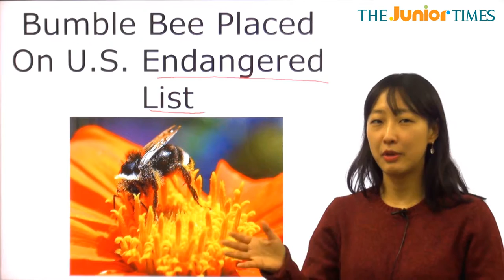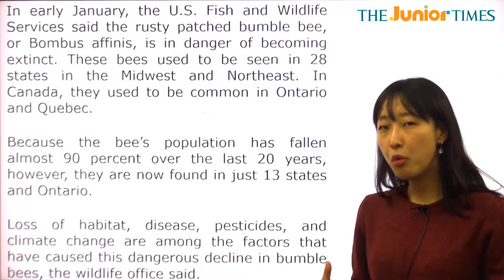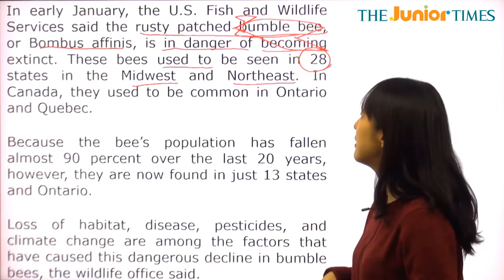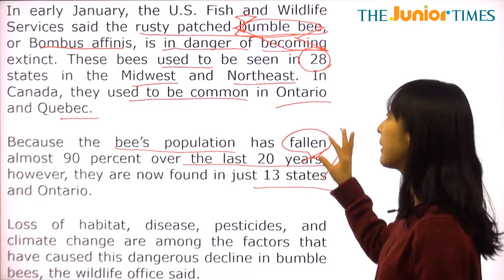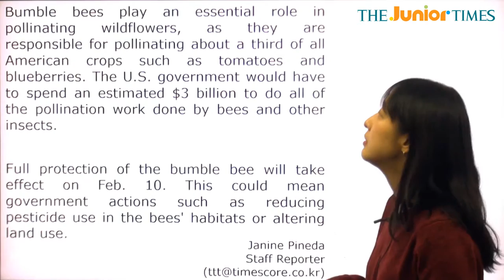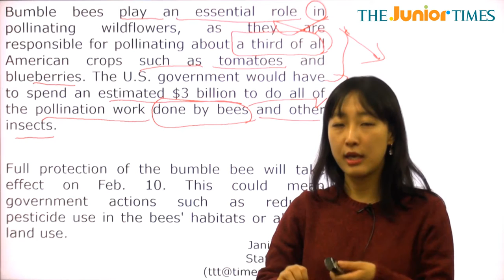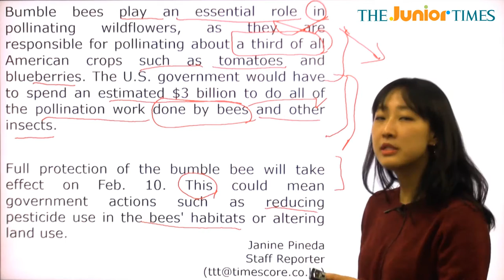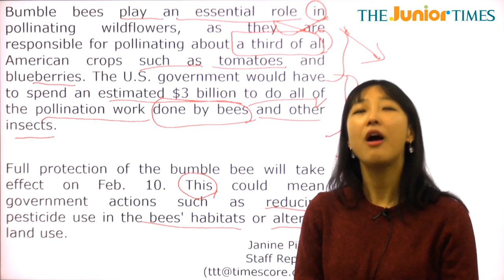Bumble Bee Placed On U.S. ... - 전나리 선생님과 함께 하는 Hot Issue 동영상 강의 ( The Junior Times - No.666 )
미국, 호박벌을 멸종 위기종으로 지정